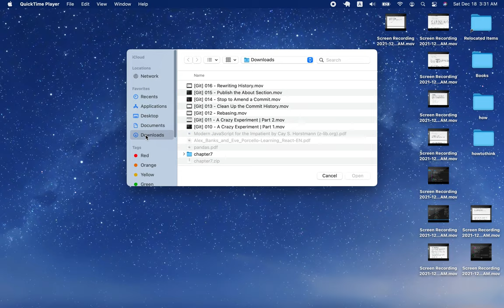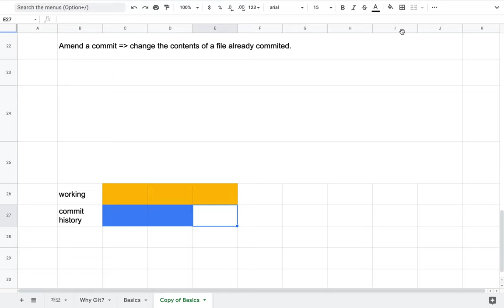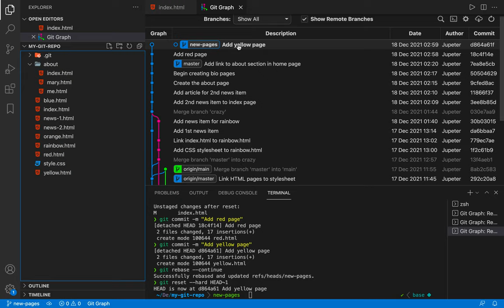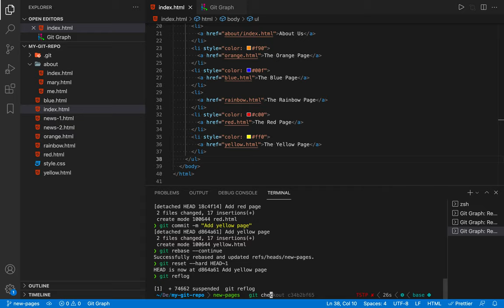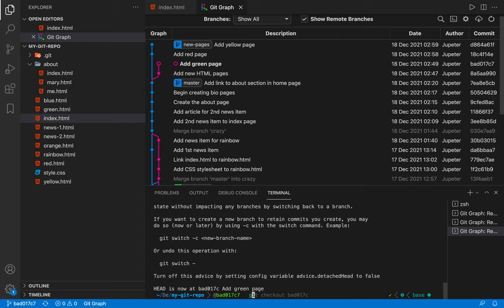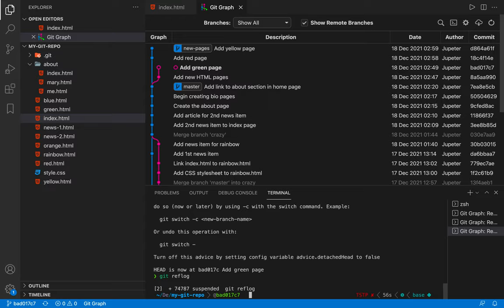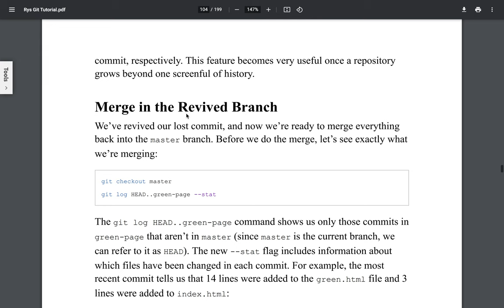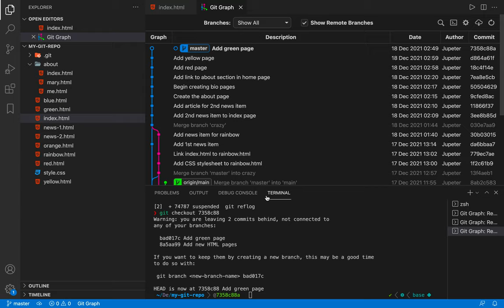[Git] 017 - Remove the Last Commit